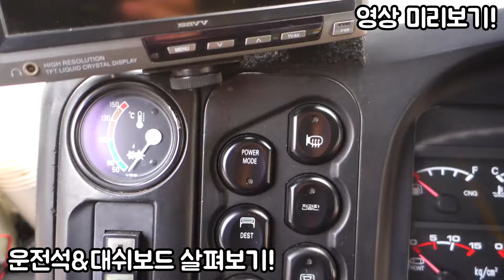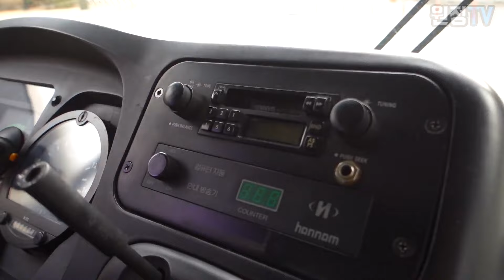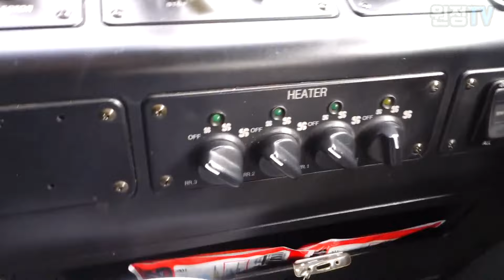한국 1대 생존! 1세대 현대 슈퍼에어로시티 초저상버스 직접 타보기 !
국회의사당에서 운행했던 1세대 현대 슈퍼에어로시티 초저상버스 (2005년식) 입니다.

현대자동차가 최초로 상용보급한 초저상버스 모델로, 역방향 시트가 설치되어 있어 저상버스 도입 초기의 과도기 형태를 잘 엿볼 수 있습니다.

Hyundai Super Aero city non-step (CNG bus)

한국버스연구회 공식 페이스북 : KBHRS (Korea Bus History Research Society)
후원계좌(자율구독) : 이종원 우리은행 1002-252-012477

※  후원금은 영상컨텐츠 제작과 버스문화재 보존,
버스 사진/영상 기록 및 수집, 연구활동에 소중히 활용됩니다.